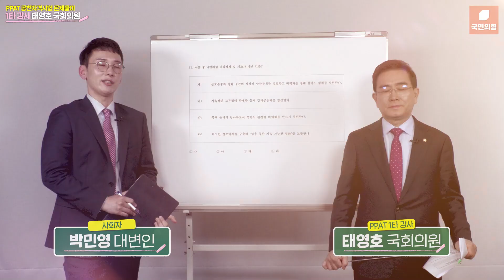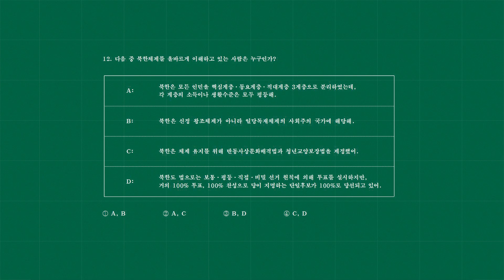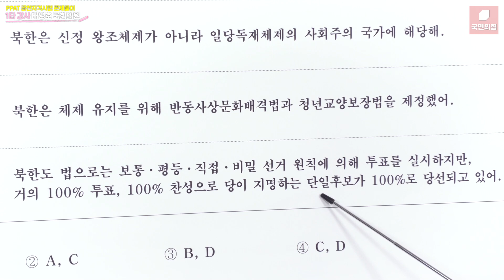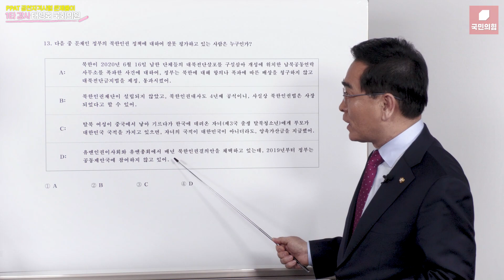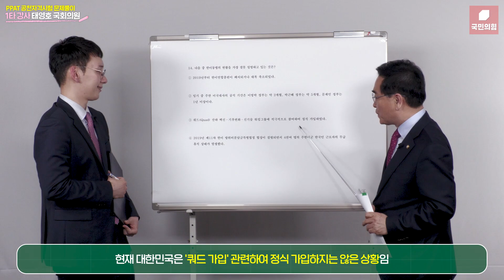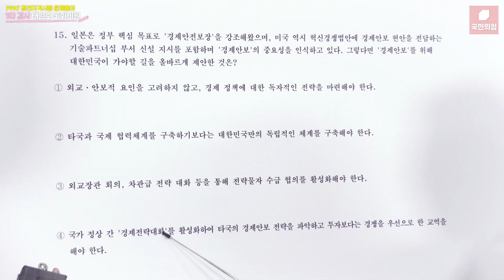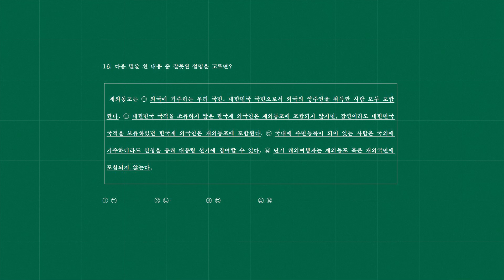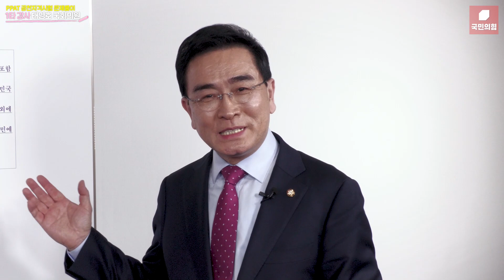[PPAT 문제풀이] 1타 강사 태영호 국회의원 (외교·안보)